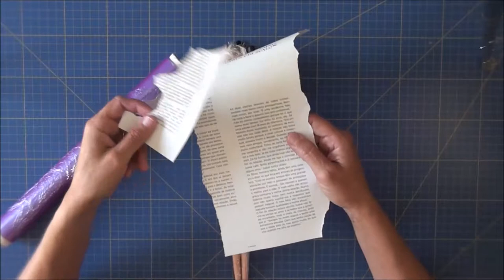Tutorial Art Dress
Tutorial para construir vestidos com corpete em papel machê